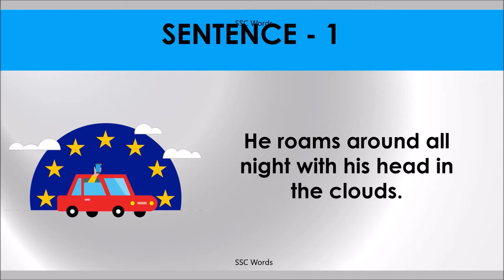HEAD IN THE CLOUDS Idiom 1327 # Meaning and five sentences # SSC Words